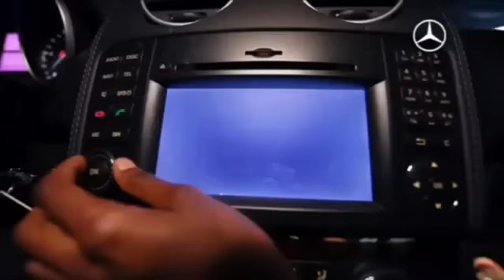Mercedes-Benz GL na cidade de Berlim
Patrice Bouédibéla faz um passeio pela capital de Berlim no Mercedes-Benz GL enquanto entrevista Nuwella, uma das cantoras em destaque no projecto Mixed Tape.
Faça esta viagem agora!